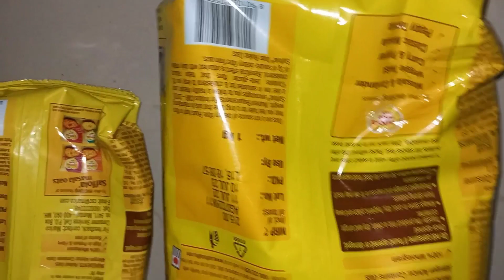খুব দারুণ একটা নাইট ক্রিম ll তোমাগো দেখাইয়া দেখাইয়া আর খাইতাম না